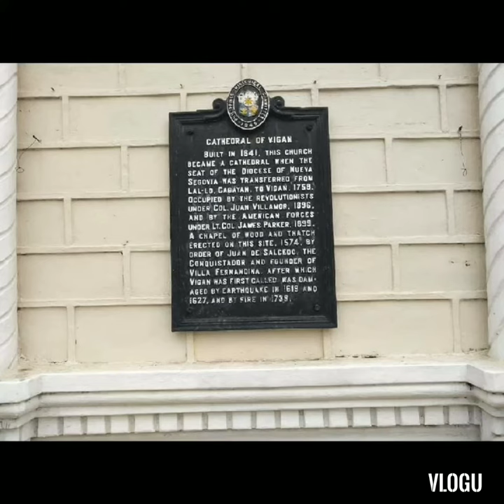Exploring VIGAN ILOCOS SUR | First Lady Vlogs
Hello everyone try to visit Vigan ilocosSur been there last year and I'm so happy to see the beauty of places there.

Please continue to support me and my YouTube channel FirstLadyVlogs Thank you. God bless us all! ❤❤❤